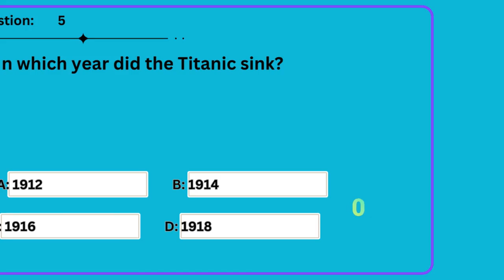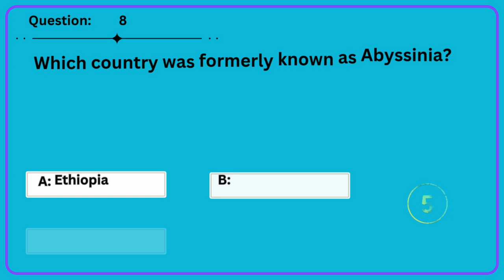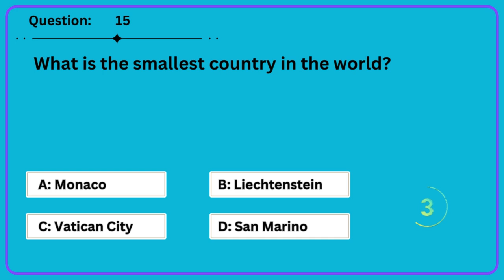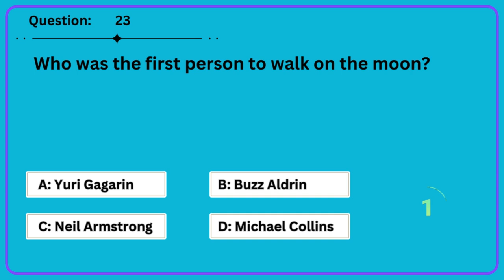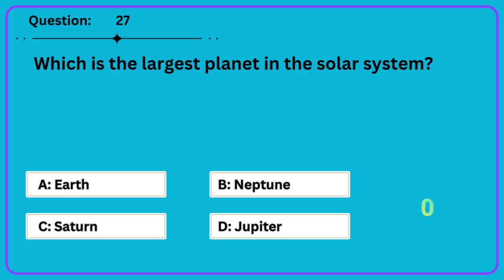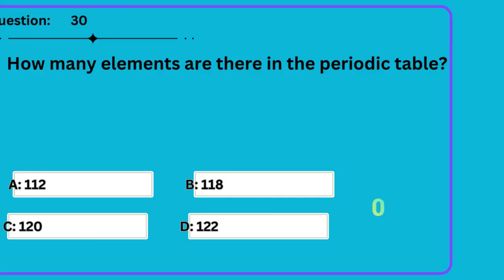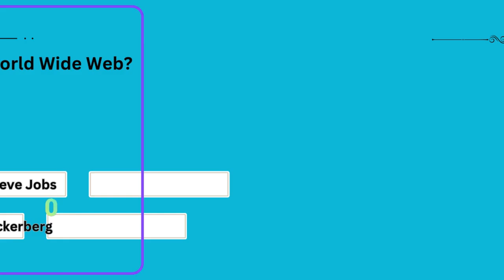🎉 50 Brain Teasing Questions ! 🎉